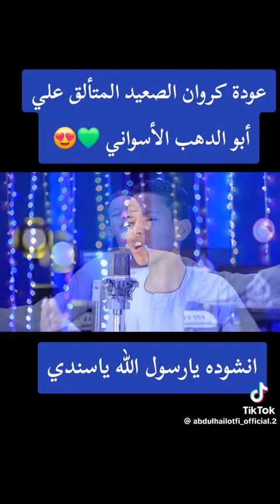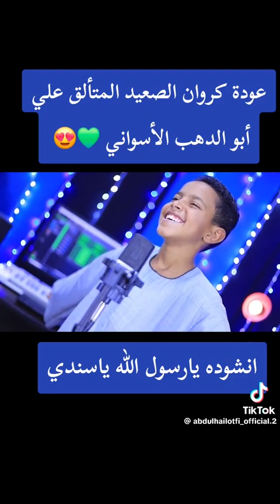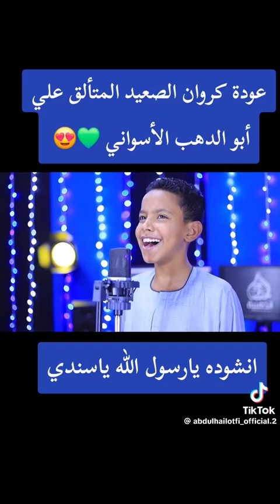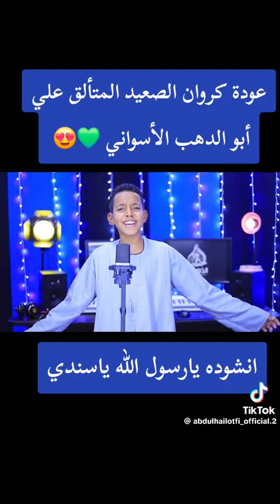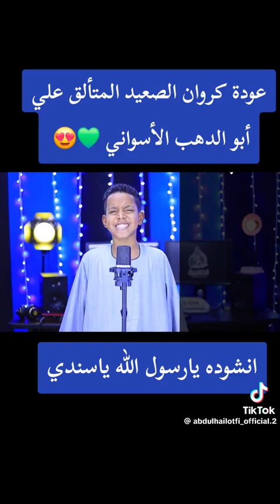Wahai Rasulullah (ﷺ) ❤️❤️Wahai Kekasih ( الله ) ❤️❤️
🥰🥰🥰 mari kita selawat.
الله‍م صل على سيدنا محمد
وعلى أل سيدنا محمد
selawat Dan salam ke atas Junjungan Nabi Besar Rasulullah Muhammad (ﷺ) keluarga Dan sahabat² Baginda Nabi Dan keturunan² Baginda Nabi ❤️❤️❤️